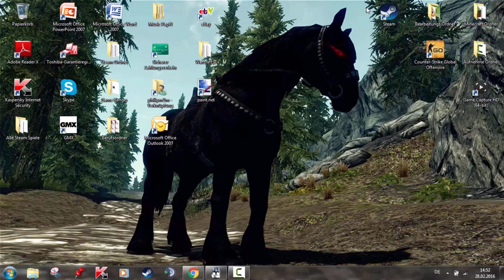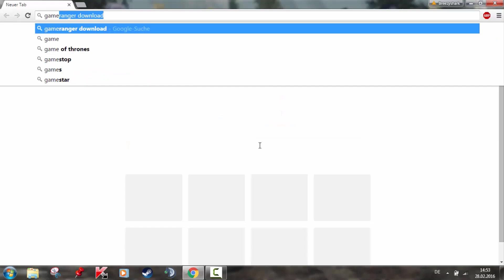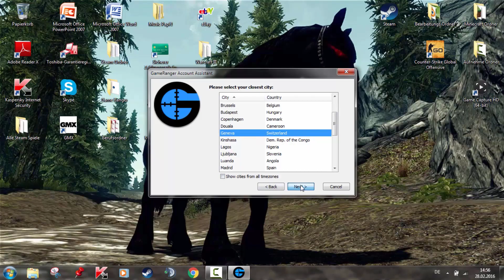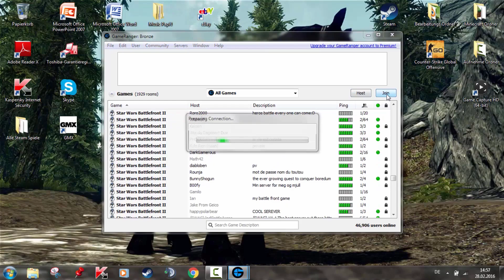Alte Games online spielen / Gameranger Download Tutorial (German/HD)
In diesem Video zeige ich dir wie man den Gameranger herunterladet und installiert. Anschliessend zeige ich auch wie man damit ein altes Spiel online spielen kann. Auch wenn dieses Video vom Jahr 2016 stammt, ist es noch aktuell weil Gameranger hat sich über die Jahre kaum verändert! Wünsche viel Unterhaltung und lass ein Abo oder Like back :D By Breezy